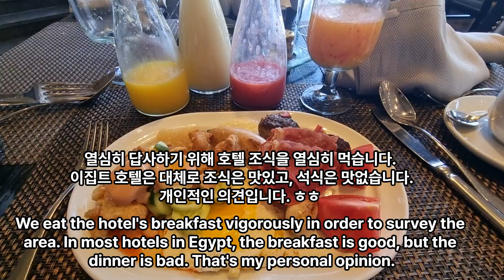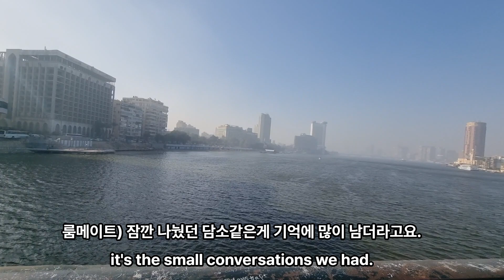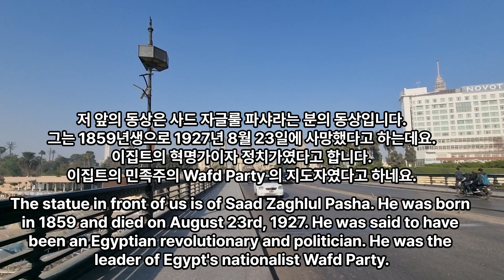이집트 카이로 나일강변에서 아침산책하면서 주저리주저리, 이집트 여행 2부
00:00:00 15시간의 비행. 이집트 카이로에 도착합니다. 장거리 비행 넘 실어요.
00:00:13 열심히 답사하기 위해 호텔 조식을 열심히 먹습니다.
이집트 호텔은 대체로 조식은 맛있고, 석식은 맛없습니다.
개인적인 의견입니다. ㅎㅎ
00:00:19 호텔 식당의 나일강변 풍광이 너무 멋져요. 카이로 인터콘티넨탈 호텔입니다.
00:00:32 나일강변으로 산책을 나갔습니다. 호텔앞 입니다.
00:00:35 호텔앞에 있는 Qasr El Nil Bridge이라는 다리입니다.
00:00:39 아침산책 겸해서 소화도 시킬 겸 걸어봤어요.
00:00:44 룸메이트) 예전에는 여행을 해도 아침이 주는 이런 느낌을 몰랐는데,
00:00:51 나일강변이 참 아름답습니다. 한강같은 느낌도 나고요.
00:00:58 아침 산책에 모두 기분이 좋습니다.
00:01:04 이 다리는 19세기 청동 사자상과 산책코스로 유명하다고 해요.
00:01:13 룸메이트) 아침에 식사를 즐기는 문화같은거
00:01:17 룸메이트) 그런게 나중에 더 기억에 오래남는거 같아요.
00:01:20 룸메이트) 건물이나 문화유산 이런거 보다도
00:01:28 룸메이트) 잠깐 나눴던 담소같은게 기억에 많이 남더라고요.
00:01:37 도란도란
00:01:42 저 앞으로 삐죽 올라온 탑이 카이로타워라고 해요.
00:01:46 지금은 고층건물이 많이 생겨서 그다지 높아보이지는 않네요 ㅎㅎ
00:01:51 바람소리와 함께 도란도란
00:02:01 아름다운 나일강을 사진에 담으며 즐겨봅니다.
00:02:24 멀리 보이는 요트가 나일강의 운치를 더해주네요.
00:02:42 다시 걸어봅니다.
00:02:46 저 앞의 동상은 사드 자글룰 파샤라는 분의 동상입니다.
그는 1859년생으로 1927년 8월 23일에 사망했다고 하는데요.
이집트의 혁명가이자 정치가였다고 합니다.
이집트의 민족주의 Wafd Party 의 지도자였다고 하네요.
00:02:55 쟤는 왜 차로 가운데로 가고 있을까?(이집트사람들 교통질서ㅎㅎ)
00:02:59 뭐 때문에 굳이???
00:03:19 여기가 밤에 요트 빌려서 타는데 인가 봐요.
00:03:31 다리를 건너서 숙소인 인터콘티넨탈 호텔을 바라보았습니다.
00:03:40 카르스 엘 닐 다리의 상징인 청동사자와 사드 자글룰 파샤의 동상입니다.
00:03:51 다리 앞에서 노상책방을 운영하시는 아저씨가 졸고 계시네요^^
00:03:59 나일강 입니다.
00:04:02 세계에서 가장 긴 강
00:04:07 전 세계에서 두 번째로 오래된 이집트문명을 일으킨 바로 그 강이죠
00:04:17 첫번째는 어디냐고요? 메소포타미아잖아요 ㅎㅎ
00:04:24 중국? 황하문명은 한참 뒤의 일이죠.
00:04:34 다시 다리를 건너며 주저리 주저리 ㅎㅎ
00:04:54 저희가 머무는 호텔이 저기입니다.
00:04:56 인터컨티넨탈 호텔. 예전에 노무현 대통령께서 방문하셨을때 머무셨다고 해요.
00:05:06 바닥에 똥이 되게 많아요. 누구 똥인지 어떤 동물 똥인지는 잘 모르겠지만,
00:05:24 사람은 아닌 거 같고
00:05:27 개?인거 같은데 되게 많아서 조심조심 다녀야 됩니다.
00:05:37 인도보다 조금 깨끗한 느낌? 약간 그 정도 느낌입니다.
00:05:45 이집트에서 맞이하는 첫 아침이거든요.
00:05:48 나일강가의 호텔에서 이렇게 아침을 맞이하니까 기분이 좋습니다
00:05:55 공기가 좋진 않아요
00:06:00 되게 매연이 가득한  그런 느낌입니다.
00:06:12 시끌시끌
00:06:21 굉장히 자주 크락션을 울리죠
00:06:24 우리나라는 크락션을 쓰는 일이 별로 없는데,
00:06:27 이 나라는 일단 차선이 없는데가 많아서 끼어들고 이러는 게 자유롭습니다
00:06:33 그래서 사람들도 이렇게 횡단보도없이 막 지나다니거든요
00:06:38 그래서 우리나라의 질서같은 개념을 여기서 기대하면 안된다.
00:06:45 이 사람들 나름대로의 질서가 있는거죠.
00:06:48 끼어들기도 일종의 불문율로 이해하면 될거 같아요.
00:07:00 우리나라처럼 규칙이 많은 것도 피곤해서 이런 게 나을 수도 있고.
00:07:13 나일강변 너무 좋아요.